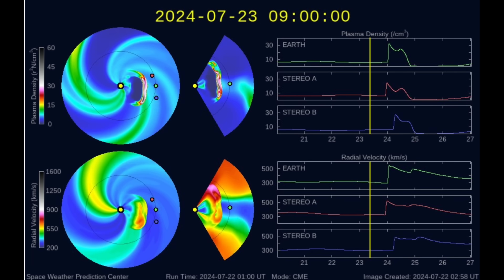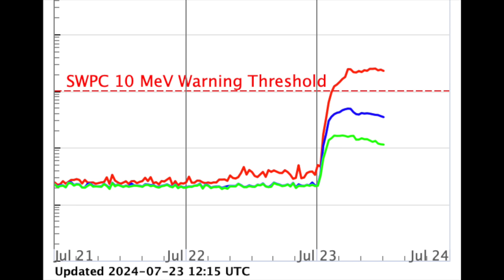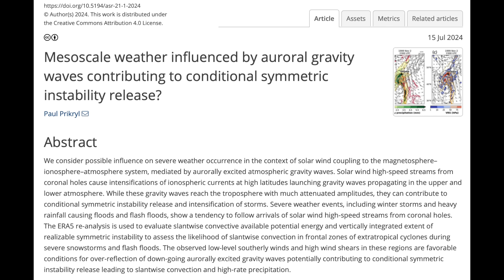Two Significant Solar Eruptions, Sun Storm Forcing, Ocean Mystery | S0 News July.23.2024